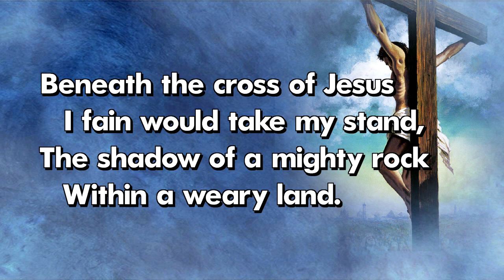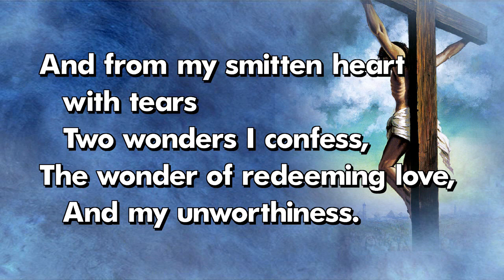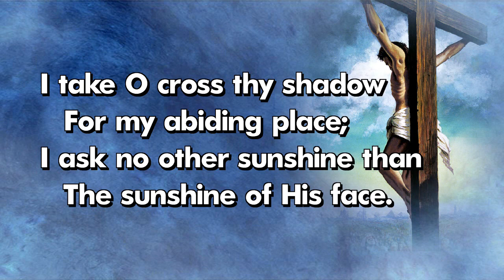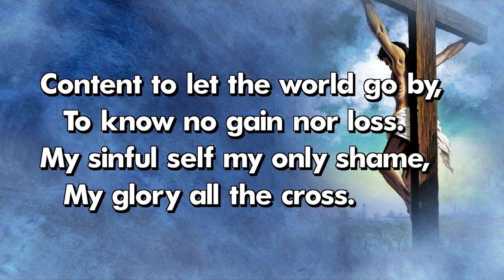Beneath The Cross Of Jesus - With Key Change and Tag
I DO NOT put End Screens so that these videos can be used in worship services freely.
Video Soundtrack of the song, Beneath The Cross Of Jesus - With Key Change and Tag
Original soundtrack copywrite 2023 by Dale Pollett in BIAB.
Free for use in church worship services only.